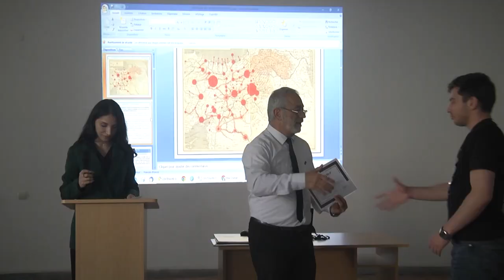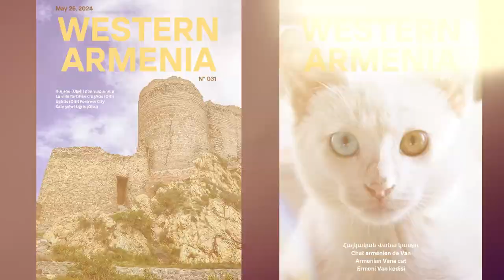Télévision officielle de la République d'Arménie Occidentale